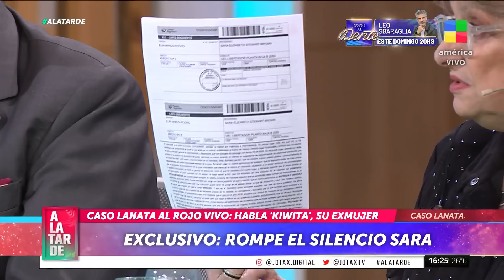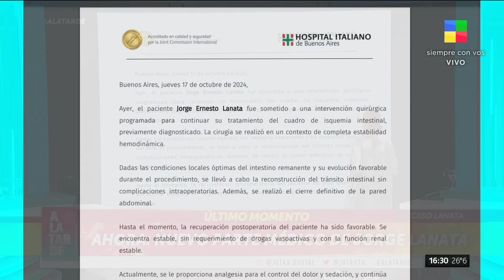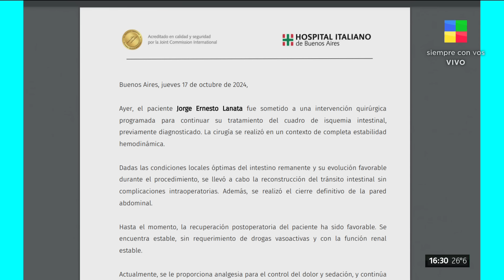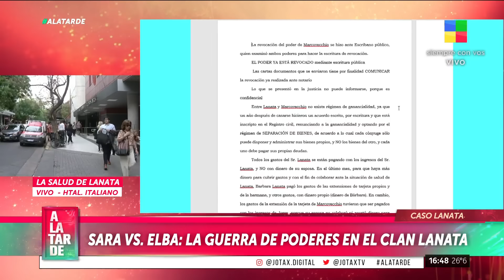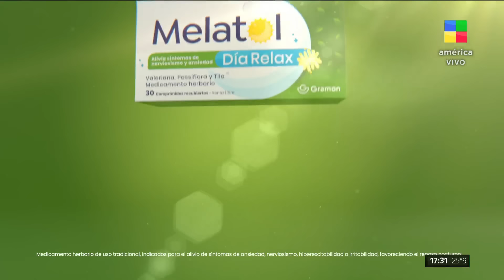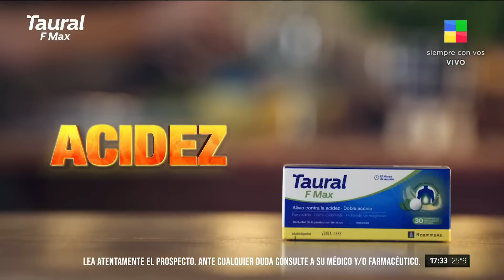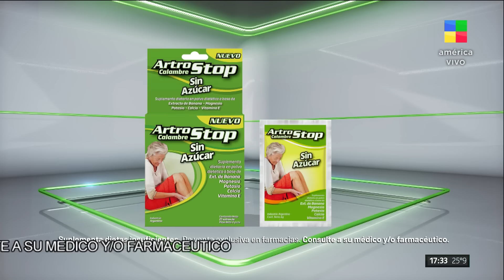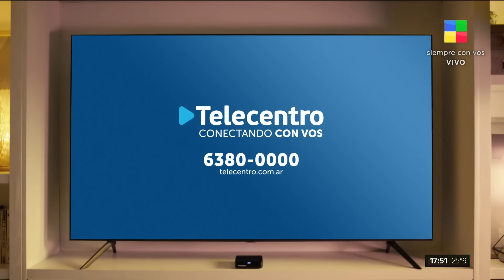Jorge y Lola Lanata + Sara Stewart Brown + MF de Cine ALaTarde | Programa completo (17/10/24)